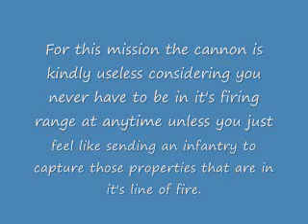Let's Play Advance Wars 2 Orange Star Campaign Mission 7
The seventh mission in my Let's Play Advance Wars 2 Black Hole Rising series :) again I hope you enjoy the videos and I hope they are helpful :)